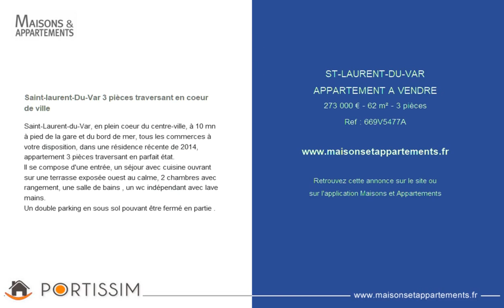ST-LAURENT-DU-VAR - APPARTEMENT A VENDRE - 273 000 € - 62 m² - 3 pièces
Référence : 669V5477A

Saint-laurent-Du-Var 3 pièces traversant en coeur de ville
Saint-Laurent-du-Var, en plein coeur du centre-ville, à 10 mn à pied de la gare et du bord de mer, tous les commerces à votre disposition, dans une résidence récente de 2014, appartement 3 pièces traversant en parfait état.
Il se compose d'une entrée, un séjour avec cuisine ouvrant sur une terrasse exposée ouest au calme, 2 chambres avec rangement, une salle de bains , un wc indépendant avec lave mains.
Un double parking en sous sol pouvant être fermé en partie .

Cette annonce vous est proposée par l'agence PORTISSIM